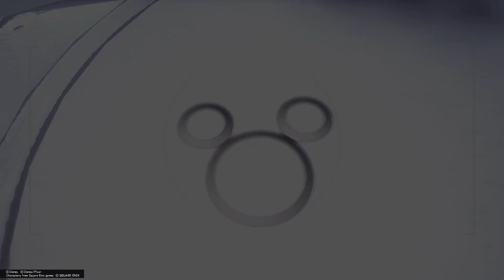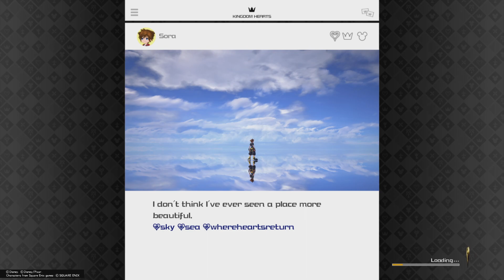KINGDOM HEARTS III - Part 9 (PS5)